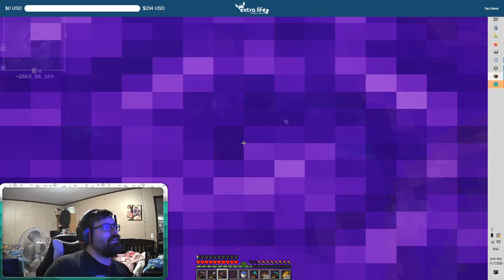Tree puncher, more time killing in Minecraft